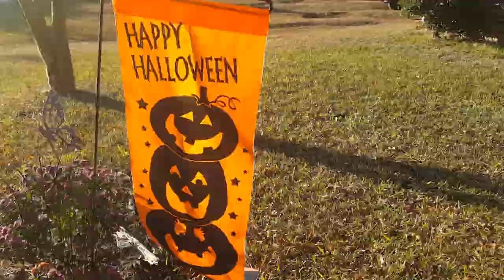Halloween Decorations Got Me Busted!!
Thought I'd video some Halloween decorations, while on my walk. But it didn't go as smoothly as I had hoped.